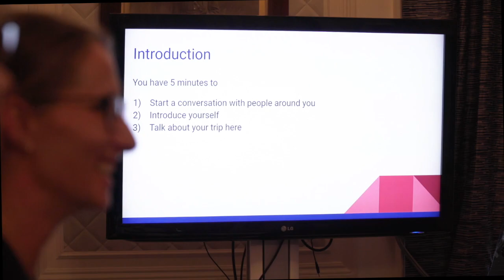2eme EDITION DU BE-LINGUE CLUB!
Plus d'informations et inscriptions par ici!